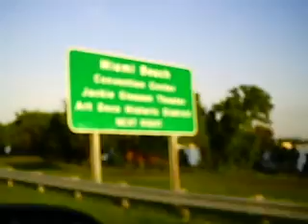Drive to maimi 2009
ocie recording some of the drive to miami